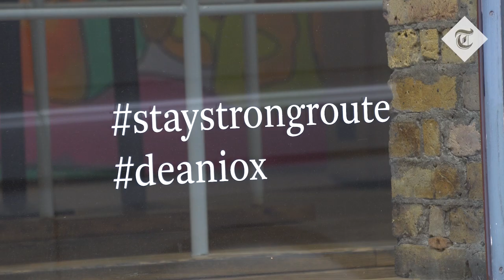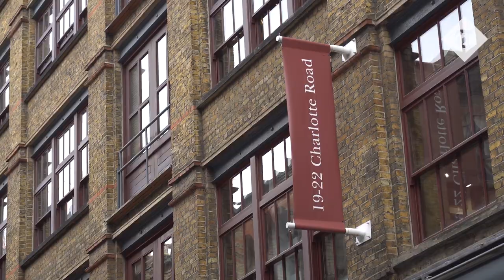Exclusive: Prince Charles announces plans to open a new craft training base at Highgrove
The Prince’s Foundation has announced plans to create a new training and education base at The Prince of Wales’s Highgrove Estate in Gloucestershire.

Building on the success of the Foundation’s work at Dumfries House in East Ayrshire and Trinity Buoy
Wharf and Charlotte Road in London, the new site will extend access to the Foundation’s courses into the South West of England.